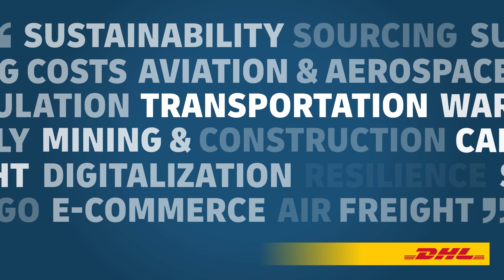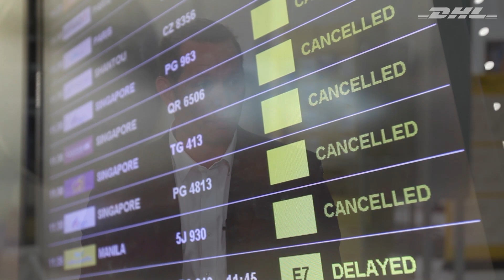DHL Engineering & Manufacturing “Logistics Talks” | Episode 3 Chris Busch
DHL “Logistics Talks” is a new video series where we interview senior supply chain and logistics executives about the things that matter. In our third episode we interview Chris Busch from United Cargo on the topic of adapting supply chains to market disruptions.

Subscribe to our channel Facebook LinkedIn About this channel: Welcome to the official YouTube channel of DHL, the global market leader in the logistics industry and The Logistics Company for the world. In our videos, we guide you through our work space and show you moments of achievement and innovation with our partners.